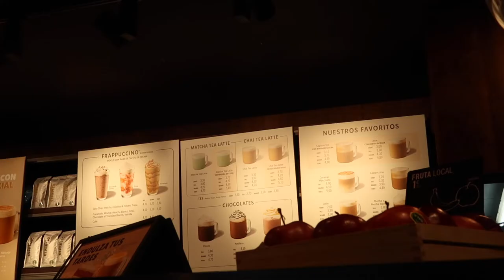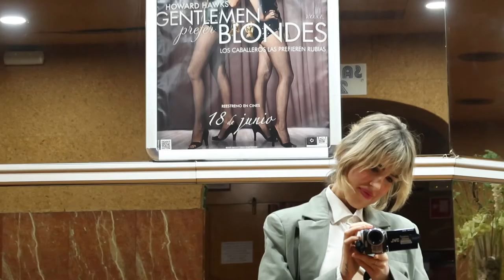New mini vlog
Mini March vlog :) some of my days lately